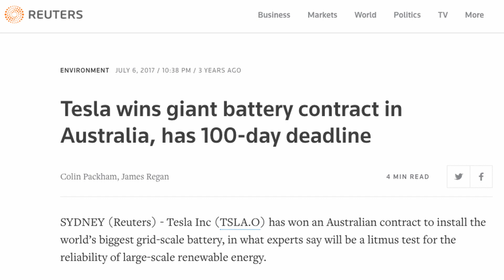WDU Short - 358.2 - Tesla's South Australia Battery Major Success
A little more than two years into Tesla's South Australia battery installation and there is no denying it's been successful.  Perhaps more successful than many expected - and more than some people wanted.  So with something like this working so well why don't we see more installations or even plans for more?  The point of proving viability is to convince people it's a good idea.  So let's do more of it!